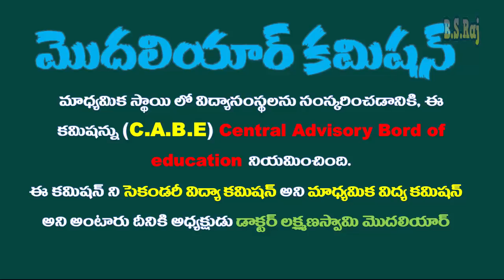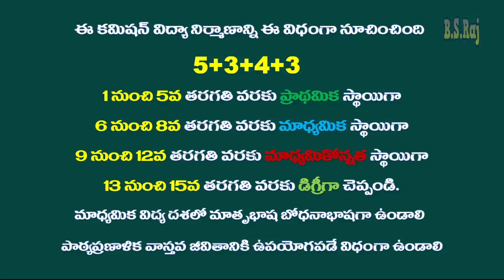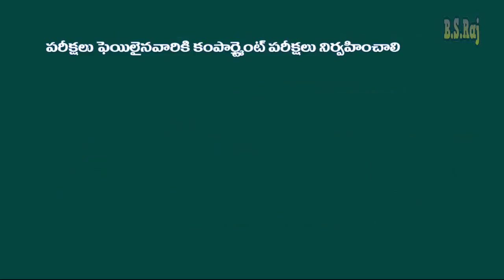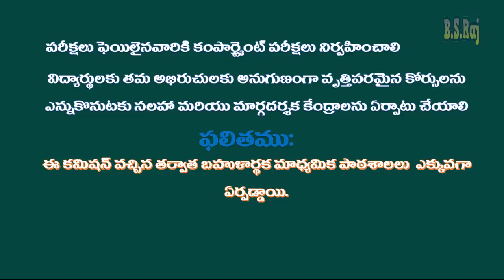Perspective in education || Mudaliar Commission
perspective education,Mudaliar Commission (1952-53)
Educational Commission of India
Education in Post Independent era